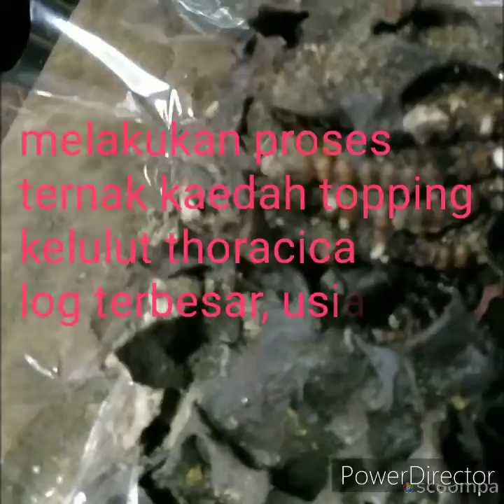Madu lebah kelulut asli keluaran Laman Kelulut Abu Hafiez